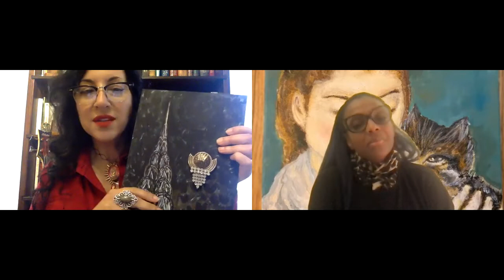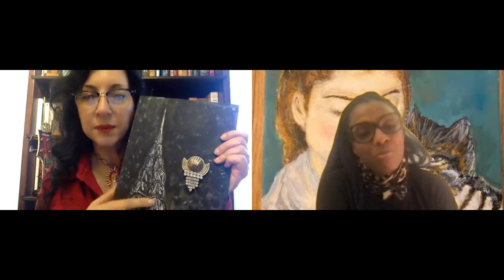Interview with Monica Z Sage writer, artist and jeweller for The Independent Creators Community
Fascinating Interview with Monica Z Sage about all forms of her creative expression, painting through the pandemic her rising and falling women series to her contemporary Art Deco influenced jewellery to writing her second novel.